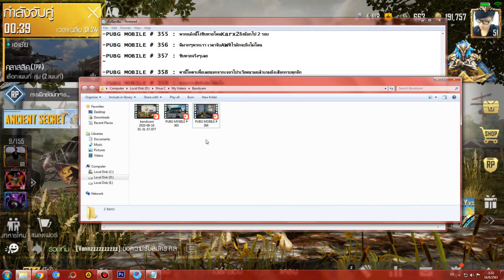PUBG MOBILE # 367 : ไอ้โปรส้นตีน แม้งเหี้ยมาก ก็อตซ่าบ้างมึงซิระยะไกลก็โดน